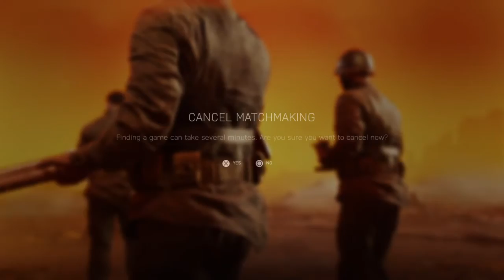Up close & personal